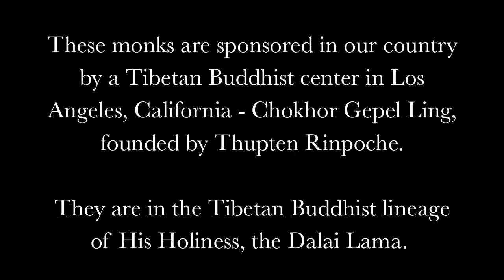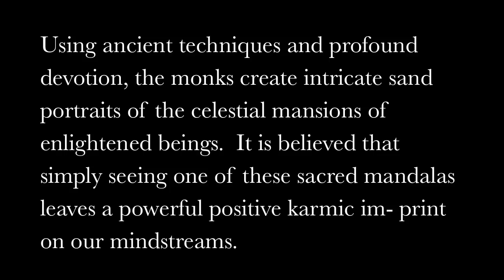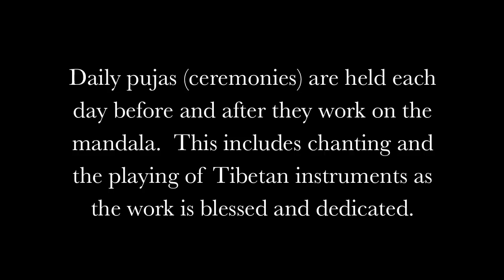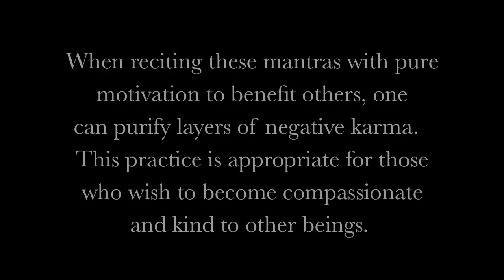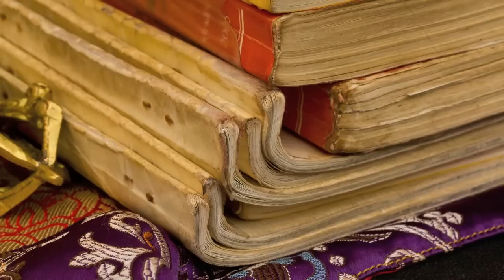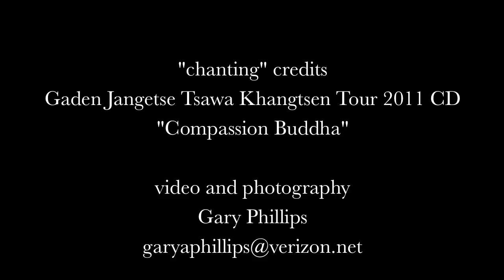2011 compassion buddha sand mandala_Shrewsbury_Ganden Jangtse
Seven Tibetan Buddhist monks from India constructed and displayed a "Buddha of Compassion" sand mandala in Shrewsbury, Massachusetts from December 12-17, 2011.  It is believed that simply seeing one of these sacred mandalas leaves a powerful positive karmic im-print on our mindstreams.